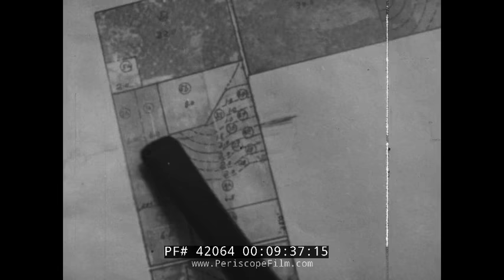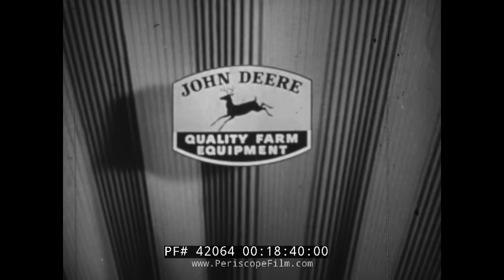JOHN DEERE TRACTOR FARMER OF THE YEAR PROMO FILM 42064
Directed by Reid H. Ray for John Deere, FARMER OF THE YEAR dates to the 1950s. This verite drama tells the story of a father and son who team up, under the system of conservation farming, to increase productivity on their family farm. The father wins "Farmer of the Year" honors but (spoiler alert) honors his son in the process.